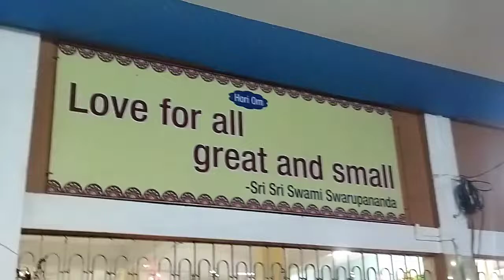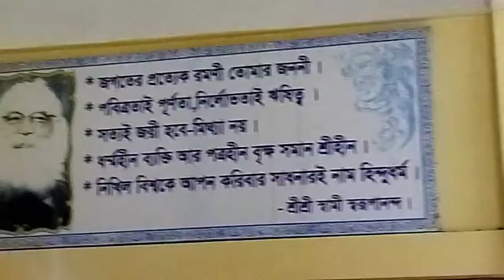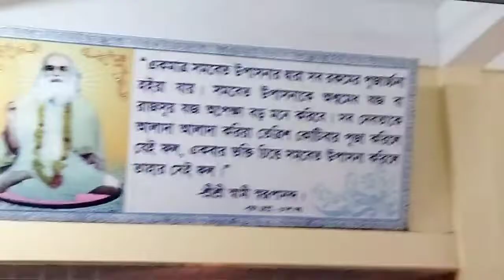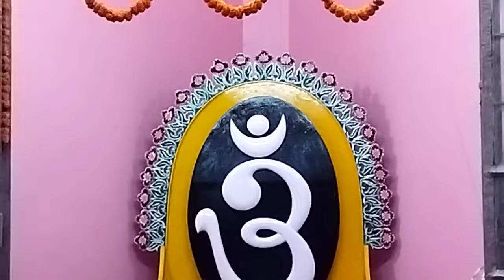kahanda mondoli bhawan... Karimganj..vlogs ...vlogs with probal.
ayachak ashram. akhondo mondoli
pupunki ashram